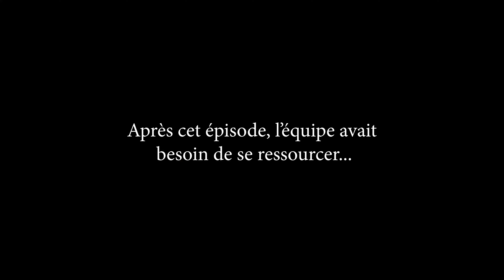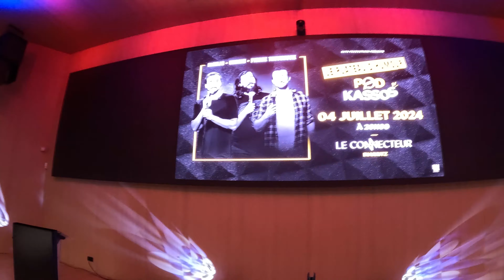VLOGKASSOS - On a joué à BIARRITZ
Cet été, on est allés à Biarritz pour jouer, et filmer des épisodes de votre podcast préf.
Mais la vie de coloc', c'est pas forcément ouf, surtout entre les pets de Pierre, le désordre de Davidson et toutes les bierres d'Urbain.